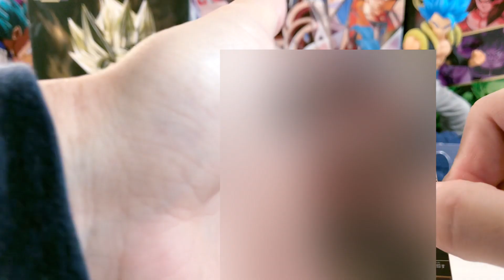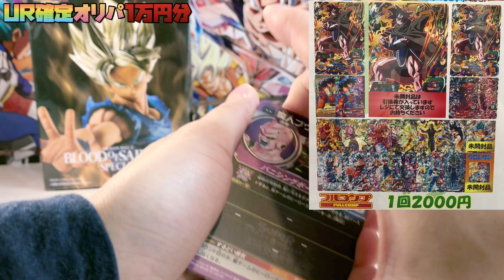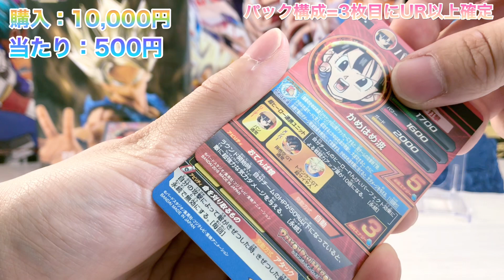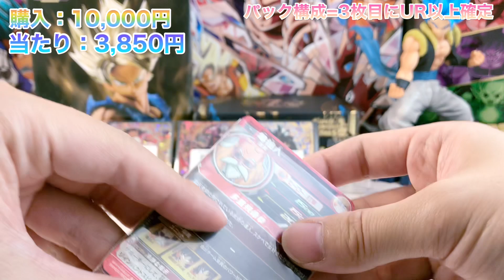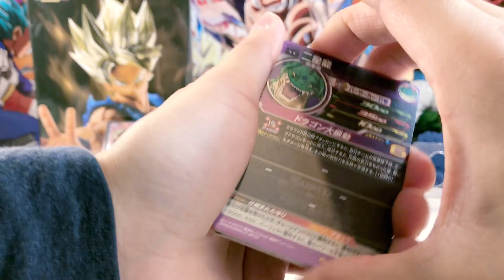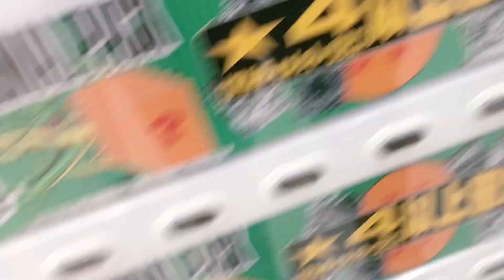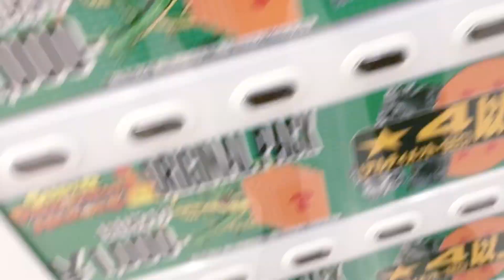【1万円勝負】久々にUR確定2000円オリパを5パック購入♪当たりはターレスやヤムチャ金箔！スーパードラゴンボールヒーローズの秋葉原フルコンプさんオリパを開封！！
ターレス３枚！！金箔ヤムチャ！！など当たりが豪華だがハイリスクハイリターンなフルコンプさん2000円UR確定オリパを１万円分買ってきたので、開封！！！！

【関連動画】

・闇と謎ガチャ((秋葉原ラジオ会館のフルコンプおよび秋葉原ホビーステーション)